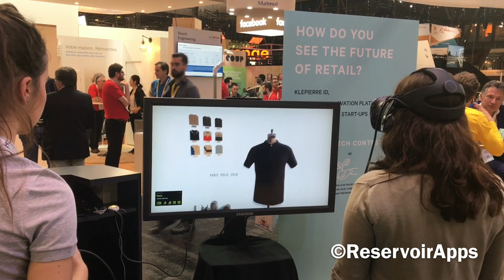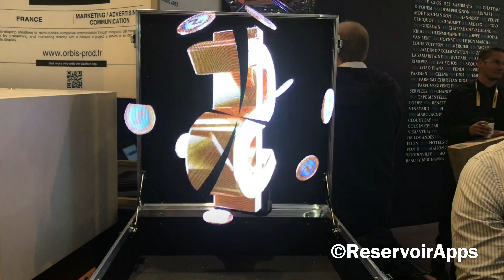Vivatech 2018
Vivatech 2018, du 24 au 26 Mai, Porte de Versailles

technews📍 Paris, France En direct 7/7 !

Tech Broadcaster | Interactive Live Producer | Consultant & Speaker. Brands, Media & Biz

📢  7/7 RDV YOUTUBE LIVE TECH' & INNOVATION IA TRANSFORMATION NUMERIQUE
+ SOCIALMEDIA & LIVESTREAMING EMARKETING 🔴

👉 1er GOUPE FRANCOPHONE DU LIVE STREAMING 🔴
SocialMedia + Innovation & Tech News !!! DIRECT 7/7

🔴 LIVESTREAMING 7/7📍En direct sur les applications
L’actualité du Live Streaming (Live Business E-Marketing)
+ News Tech Innovation SocialMedia
+ Direct Event

Créateur de contenus: Réalisateur - Producteur / Rémy B.
Livestreaming Expert Specialist Vidéo & Live Streaming
Leadership

:: PRESTATIONS:
APP CREATION & SERVICES AUDIOVISUELLES *LIVESTREAMING *DIRECT *EVENT *CONFERENCES *COACHING *SOCIAL MEDIA E-MARKETING COMMUNICATION LIVE

Bienvenue ! Welcome!

+ Livestreaming Art Events & Live News Tech

Triangular Live 👉 Je triangule le Live ! Periscope-Twitter, FacebookLive, YouTube Live Et je parallélise avec Snapchat et Instagram !!!
(Pour l'instant 😛 )

📢  7/7 LIVE
Reservoir Apps | App Creation |
Broadcaster & Storyteller Speaker
Expert Video & Specialiste Livestreaming
Communication Live & Direct Event
Journaliste Live Video Web digital Media Numérique

🔹 Réalisateur et producteur de contenus
🔸 Influent Live Streamer Broadcaster & StoryTeller
🔹 App Creation & Web Site
🔹 Livestreaming Specialiste & Video Expert
🔹 Consultant en Communication Live
& E-Marketing Digital Media Transformation Numérique

News Tech & Innovation Actualités du Live Streaming & Social Média + Direct Events

Bienvenue ! Welcome!